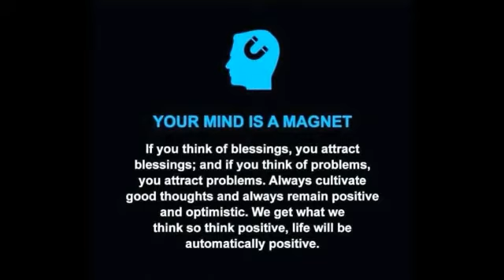20 ARABIC phrases for FIRST TIME OFW.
Title:20 ARABIC phrases for FIRST TIME OFW.

20 ARABIC phrases for first time OFW is a guide for bigenners learning ARABIC words & phrases.20 ARABIC phrases will help first time OFW to cummunicate to their future employer.20 ARABIC phrases is a gate of first time ofw to make friends in Arab world.

GUIDE FOR FIRST TIME OFW
TatzJan tv.